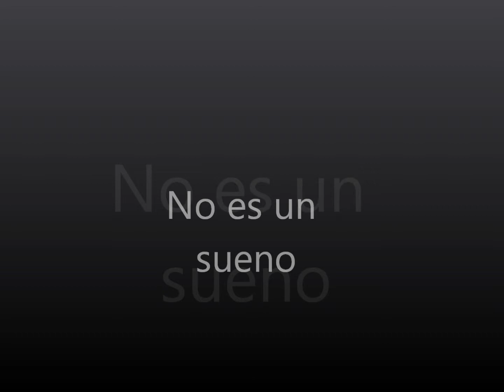figz prodz - No es un sueno